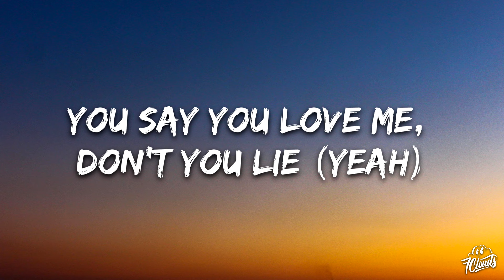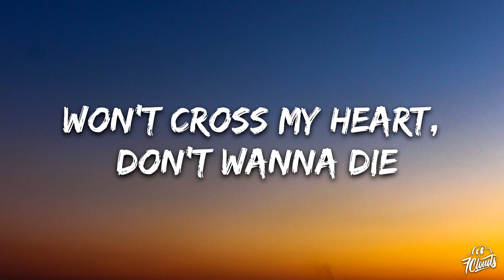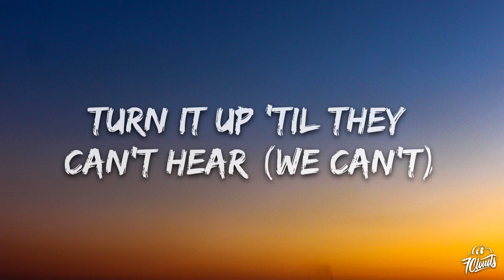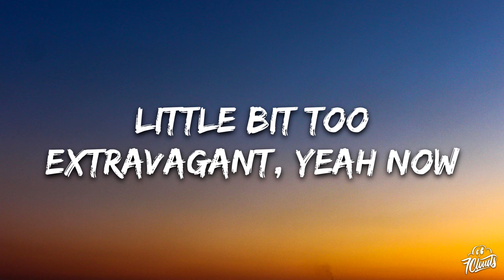Travis Scott - HIGHEST IN THE ROOM (Lyrics)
🎤 Lyrics: Travis Scott - HIGHEST IN THE ROOM

[Chorus]
I got room in my fumes (Yeah)

[Verse 1]
She saw my eyes, she know I'm gone (Ah)
I’m doin' a show, I'll be back soon (Soon)
Now I got her in my room (Ah)
Hope we make it outta here (Ah)
You say you love me, don't you lie (Yeah)

[Verse 2]
We ain't stressin' 'bout the loot (Yeah)
My block made of quesería
Turn it up 'til they can't hear (We can't)
Yeah, dawg, dawg, 'round my real (Gang)
Raw, raw, I been pourin' to the real (Drank)

[Outro]